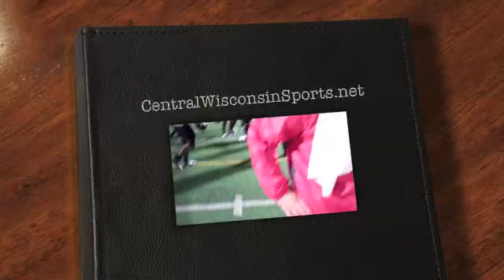SPASH vs North